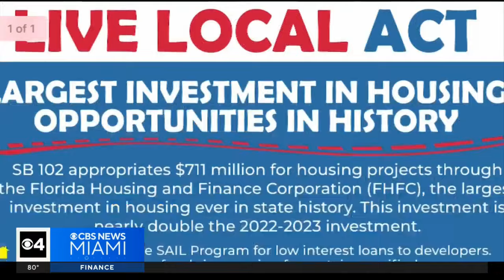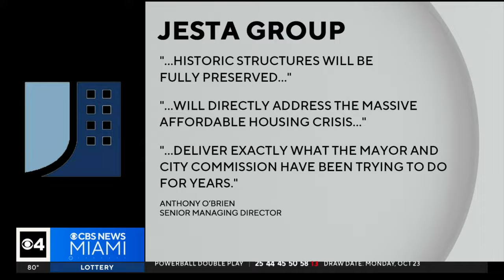"Tragic idea," Miami Beach Mayor on plans to turn iconic Clevelander Hotel into high-rise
Developers plan to use Florida’s new Live Local Act to turn a South Beach icon into an 18-story tower. They want turn the Clevelander Hotel into a mix of high-rise living and affordable housing, but critics – including the Miami Beach mayor see a threat to the city.